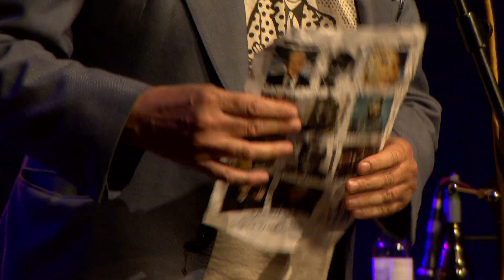Jowe Head and the Teenage Filmstars Featuring Rose McDowall and Duglas T Stewart